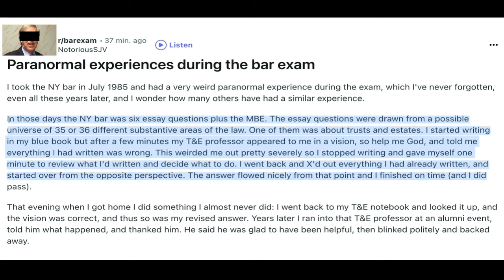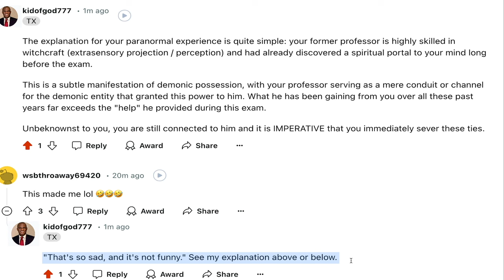Un avocat Américain partage une expérience de sorcellerie durant l’examen du barreau il y a 40 ans